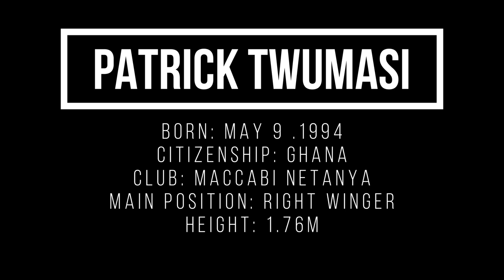Patrick Twumasi | RW,LW | 22/23 | פטריק טוואמסי